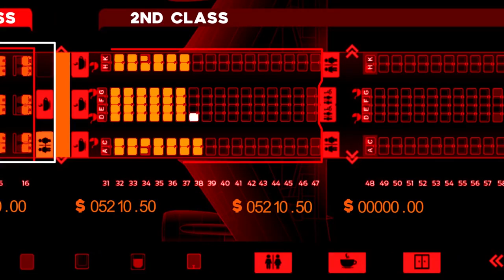Roots & Tings (Truthspeaker, Winstrong, Jah Yzer) - Class War (ft. Gift of Gab & Lyrics Born)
Official visualizer for "Class War" by Roots & Tings (Lateef The Truthspeaker, Winstrong, Jah Yzer) featuring Gift of Gab & Lyrics Born

“The Solesides/Quannum MCs join forces once again to fight oppression with art, music, and culture on Lateef the Truthspeaker’s new project- Roots & Tings”